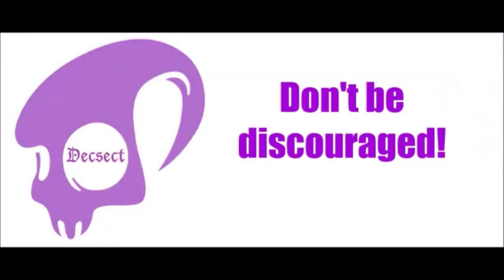Decsect play Fortnite WorstPremadeEver